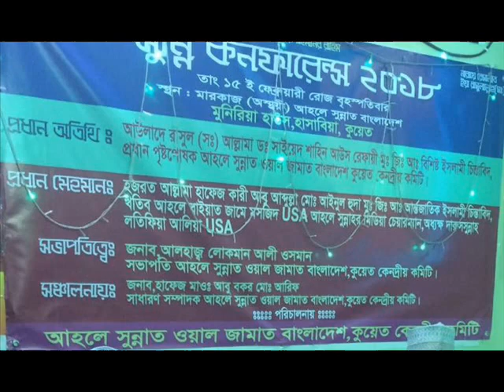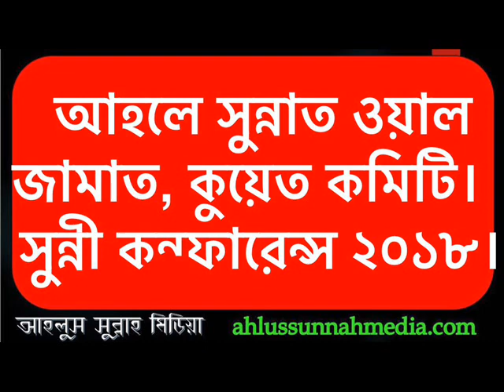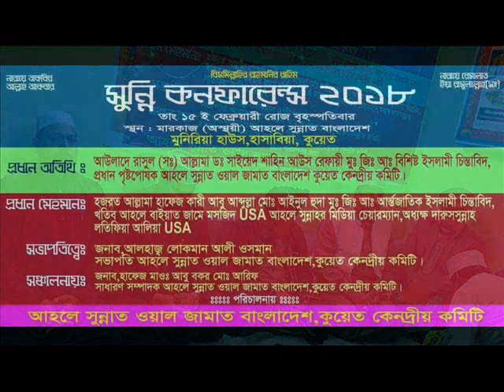সুন্নী কন্ফারেন্স ২০১৮, আহলে সুন্নাত ওয়াল জামাত, কুয়েত কমিটি l